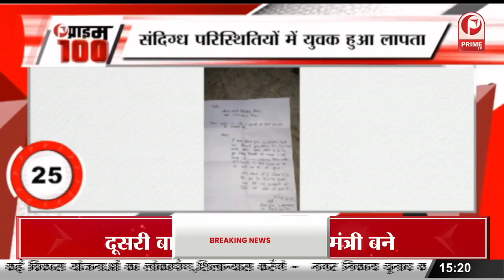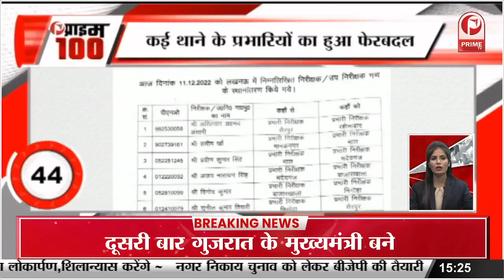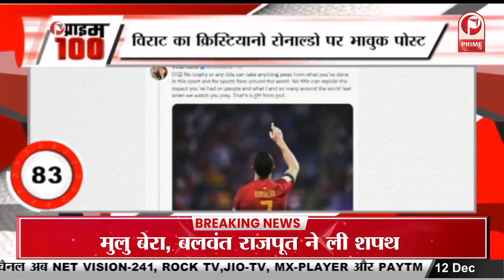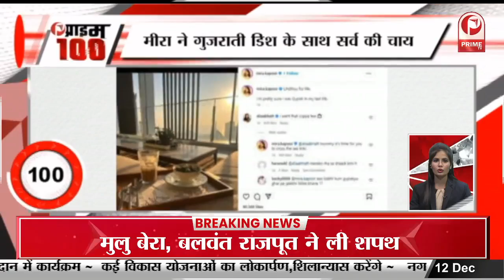Film Pathan की रिलीज के पहले Shahrukh Vaishno Devi पहुंचे.. || Prime Tv